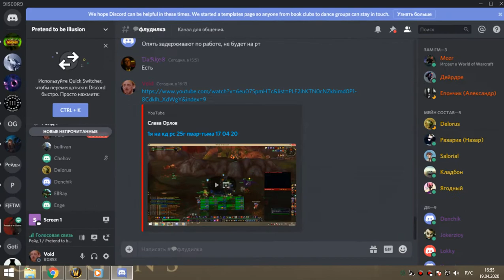2я на кд рс 25г бдк-свет и ТЬМА 1я часть 19 04 20